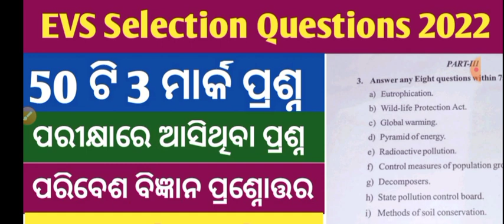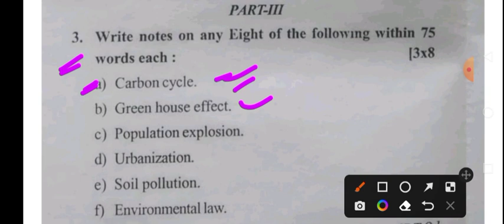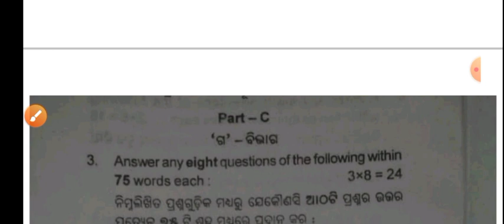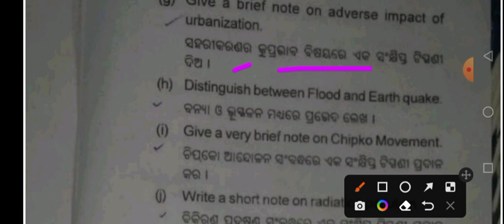EVS Important Selection Questions ll +3 1st Semester EVS Selection Questions 2022 ll Odisha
+3 1st semester evs questions
+3 1st year evs class
+3 1st year compulsory subject evs class
evs class odia
+3 1st year environmental studies class
plus three evs classes odia
+3 compulsory subject class
evs long questions
evs selected questions